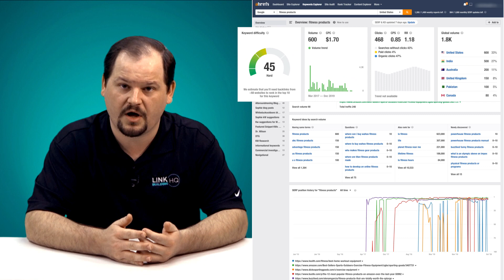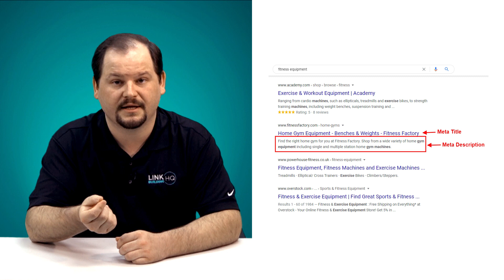How to Do Keyword Research? | SEO for Beginners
In the third part of our video series, “SEO For Beginners”, we dive deep into keyword research.

00:00 Introduction
0:13 What is Keyword Research
1:58 Types of Keywords
3:04 How to Get Keyword Ideas
5:47 Factors for Keyword Criteria: Relevance
6:21 Factors for Keyword Criteria: Keyword Difficulty
6:55 Factors for Keyword Criteria: Search Volume
7:12 Factors for Keyword Criteria: Searcher's Intent
7:55 Using Keywords: Meta Tags
8:07 Using Keywords: Heading Tags
8:23 Using Keywords: Images
8:35 Using Keyword: Anchor Texts

Often regarded as the foundation of a powerful SEO strategy, keyword research helps site owners understand what their audience is searching for, what type of content they should be creating, and how to optimize their existing content strategy. All this ultimately helps in getting higher search rankings.

In this video, we show you how to conceptualize keywords, how to generate keyword lists, how to sort and filter these lists, and where to use your target keywords.

Keywords can be categorized in many ways. One way is to think of them in terms of long tail and short tail keywords. Long-tail keywords have a narrow search intent with a lower search volume, making them easier to rank for. Short-tail keywords, on the other hand, have a broader intent with high search volume and ranking difficulty. There are more ways to look at keywords, such as checking their intent, seeing if they’re location-specific, whether they are branded or unbranded, and more.

We then move onto different ways to generate keyword ideas. These include:

- Brainstorming topics or seed keywords where you think of the most relevant queries and validate them through free tools like Google Keywords Planner and Google Trends.

- Using paid keyword research tools like Ahrefs and SEMrush.

- Checking the “People also ask”, “Searches related to” and the “Autocomplete” features on Google based on your main keywords.

- Looking for relevant topics on public forums like Reddit and Quora.

Once you’ve got an initial list of keywords, you can sort or filter them based on the following additional factors:

- Relevance: Keywords not only need to be relevant to your niche, but also to your end goals. For example, if you want to increase conversions, the targeted keywords will be different than those when you want to focus on brand awareness.

- Difficulty: Tools like Ahrefs have a keyword difficulty score that tells how hard it would be to rank for a particular keyword. Targeting keywords with high ranking difficulty initially may not be the best strategy. However, with gradual improvements in rankings, such keywords can also be taken into consideration.

- Volume: The search volume for the keywords needs to be substantial enough for you to make an effort to create content around them. Apart from search volume, it’s also important to consider the click volume which is the number of clicks the keywords generate.

- Intent: Search intent tells the real purpose behind the searcher’s query. There are 3 categories of search intent i.e. informational where users only seek information, navigational where users want to get to a specific website, and transactional where users want to purchase something.

- Blog section: This is where you write about different topics within your niche and gain authority.

- Meta tags: These include Meta titles and Meta descriptions. They are shown on the search results page and are used to describe the context of your page.

- Heading tags: Keywords in heading tags like H2 or H3 give Google crawlers an idea of how your content is organized and also helps to appear in featured snippets.

- Images: With a keyword in the Alt-text of your images, Google bots can understand what the image is about and rank it accordingly.

- Anchor text: Natural sounding anchor texts with a keyword helps in gathering higher authority. However, it is recommended to use different anchor texts on different links.

So that covers our introduction to keyword research. In the next video of this series, we discuss everything you need to know about On-Page SEO and how you can optimize for major on-page ranking factors.

Link Building HQ
At Link Building HQ, our goal is to provide the most relevant and up-to-date information to search engine marketers.
more amazing tips.